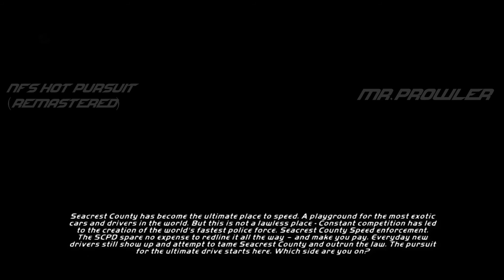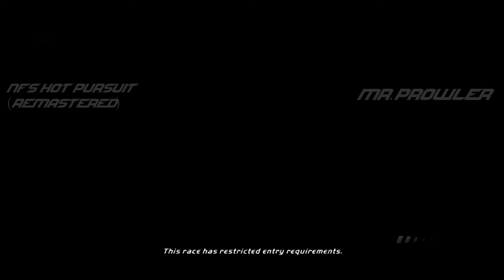Racing Games nfs Hot Pursuit 2010 Remastered Full Game play Prowler 9 Gaming Part 1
About Game :
Need for Speed: Hot Pursuit is a 2010 racing video game developed by Criterion Games and published by Electronic Arts for PlayStation 3, Xbox 360, Wii, Microsoft Windows, iOS, Android, webOS, and Windows Phone.
A remastered version, titled Need for Speed: Hot Pursuit Remastered, was released on November 6, 2020, for Microsoft Windows, PlayStation 4 and Xbox One, and on November 13, 2020, for Nintendo Switch.

The Full NFS Hot Pursuit Remastered Car List
Alfa Romeo 8C Competizione Spider
Alfa Romeo 8C Competizione
Aston Martin DBS Volante
Audi R8 Spyder 5.2 FSI quattro
Audi R8 Coupe 5.2 FSI quattro
Bentley Continental Supersports Coupe
Bentley Continental Supersports Convertible
BMW Z4 sDrive35is
BMW M3 E92
BMW M6 Convertible
Bugatti Veyron 16.4
Bugatti Veyron 16.4 Super Sport
Bugatti Veyron 16.4 Grand Sport
Chevrolet Camaro SS
Chevrolet Corvette Grand Sport
Chevrolet Corvette ZR1
Chevrolet Corvette Z06
Dodge Charger SRT8
Dodge Challenger SRT8
Dodge Viper SRT10 ACR
Dodge Viper SRT10
Dodge Viper SRT10 Final Edition
Ford Crown Victoria Interceptor
Ford GT
Ford GT500 Super Snake
Ford GT500 Shelby
Ford Police Interceptor Concept
Gumpert Apollo S
Jaguar XKR
Koenigsegg CCX
Koenigsegg CCXR Edition
Koenigsegg Agera
Lamborghini Countach 5000 QV
Lamborghini Diablo SV
Lamborghini Gallardo LP 550-2 Valentino Balboni
Lamborghini Gallardo Spyder LP 560-4
Lamborghini Gallardo LP 560-4
Lamborghini Gallardo LP 570-4 Superleggera
Lamborghini Sesto Elemento
Lamborghini Murciélago LP 640
Lamborghini Murciélago LP 650-4 Roadster
Lamborghini Murciélago LP 670-4 SuperVeloce
Lamborghini Reventón Roadster
Lamborghini Reventón
Maserati GranCabrio
Maserati GranTurismo S
Maserati Quattroporte Sport GT S
Mazda RX-8
McLaren MP4-12C
McLaren F1
Mercedes SL 65 AMG Black Series
Mercedes SLS AMG
Mitsubishi Lancer Evolution X
Nissan 370Z Roadster
Nissan 370Z
Nissan GT-R SpecV
Pagani Zonda Cinque (NFS Edition)
Pagani Zonda Cinque Roadster
Pagani Zonda Cinque Roadster (NFS Edition)
Pagani Zonda Cinque
Porsche 911 Speedster
Porsche 911 Targa 4S
Porsche 911 Turbo S Cabriolet
Porsche Boxster Spyder
Porsche Carrera GT
Porsche Cayman S
Porsche Panamera Turbo
Porsche 959

My Gaming PC Config and Amazon Links to Buy

Thank You for Helping this channel Grow. Keep sharing.

nfs payback,
nfs hot pursuit remastered,
nfs most wanted android,
nfs the run,
nfs rivals,
nfs underground,
nfs shift,
nfs heat,
game play,
gameplay store,
total battle,
hero wars,
rush gameplay,
junglee rummy,
starcraft,
ludo supreme gold,
valorant,
world of warcraft,
raid gameplay,
best car simulator,
mafia definitive edition,
big farm,
genshin impact game play,
gameplay,